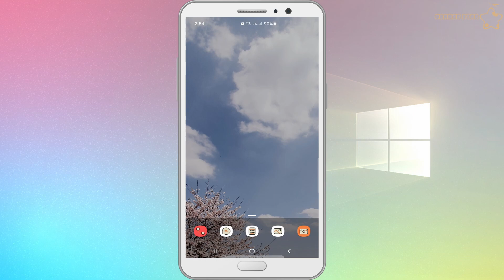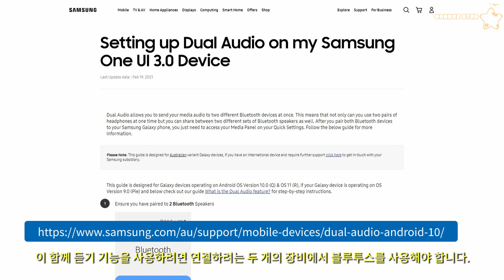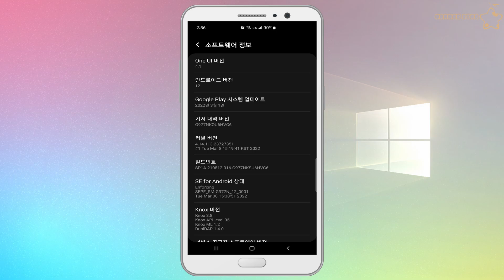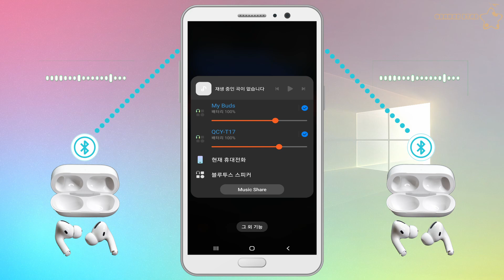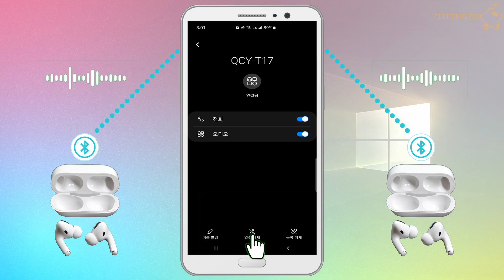갤럭시 스마트폰, 블루투스 이어폰 두 개 연결해서 함께 듣기[OrangeStar]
안녕하세요. OrangeStar입니다.
갤럭시 스마트폰에서 블루투스 오디오(이어폰 또는 스피커) 두 대를 동시에 연결해서
듣는 ‘함께 듣기’ 기능에 대해 알아보는 시간입니다.
​감사합니다.